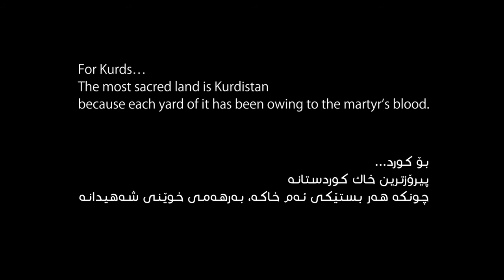MARTYR'S LAND Trailer YouTube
Actor - Mohammed Sherwani
a Film by - Sami Sabah